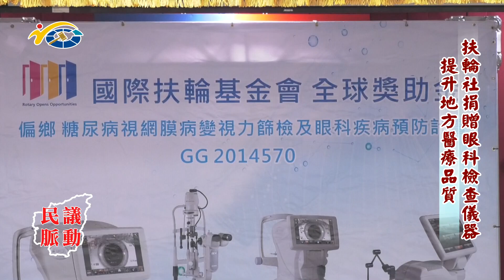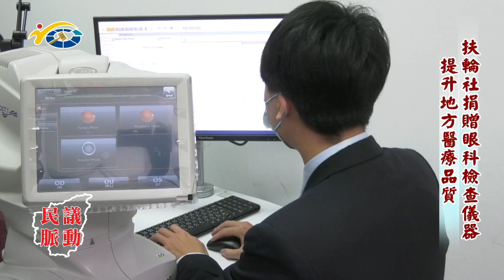20210409 民議脈動 扶輪社捐贈眼科檢查儀器 提升地方醫療品質 (縣議員 蕭志全、王秋淑)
20210409 民議脈動 扶輪社捐贈眼科檢查儀器 提升地方醫療品質 (縣議員 蕭志全、王秋淑)